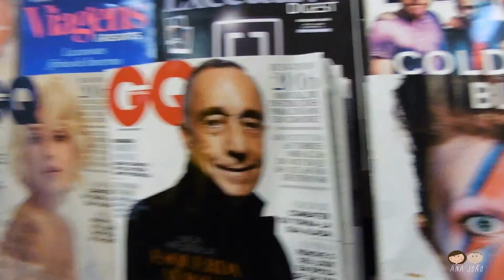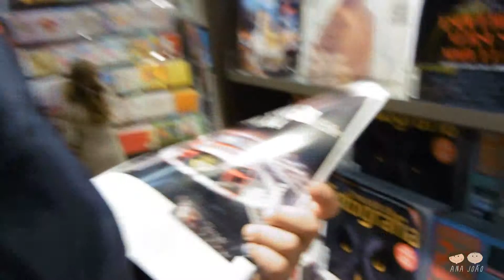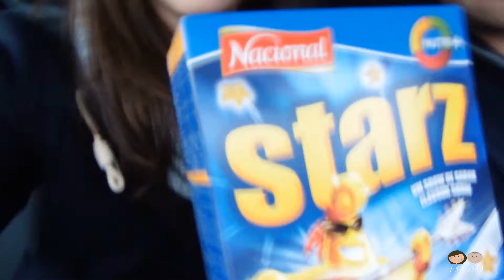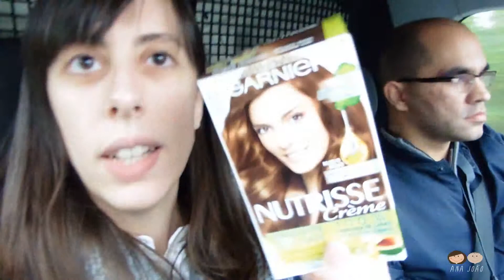Um dia no Carro - Vlog 063 - 17/01/2016